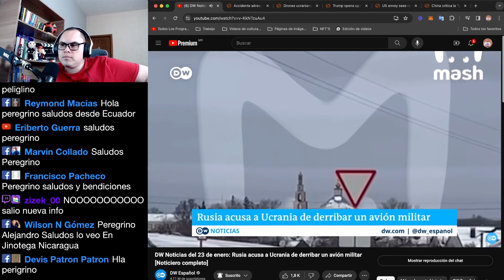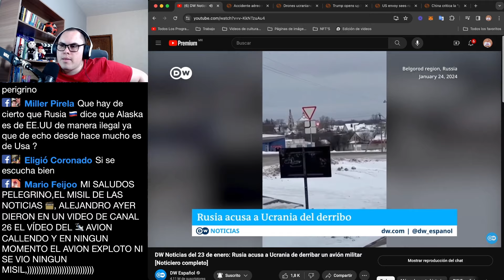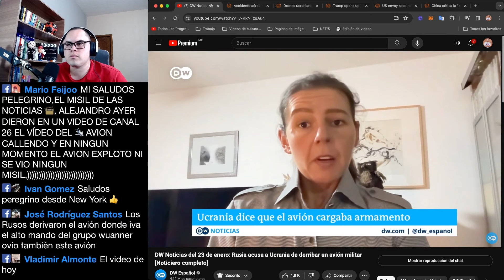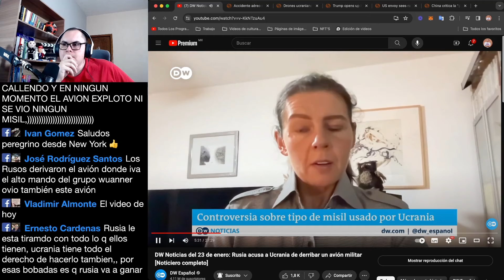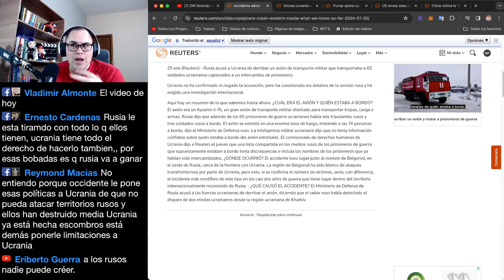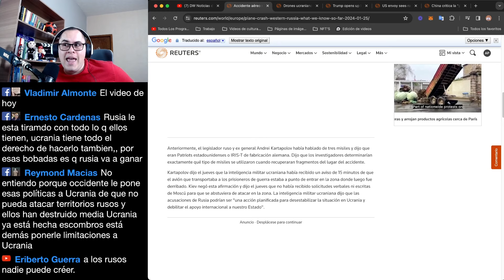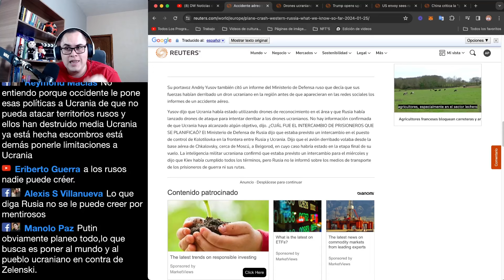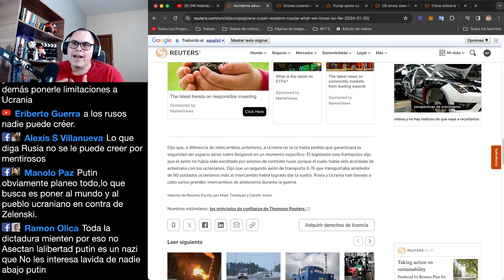Avión ruso: ¿Quién fue y qué se sabe hasta ahora?